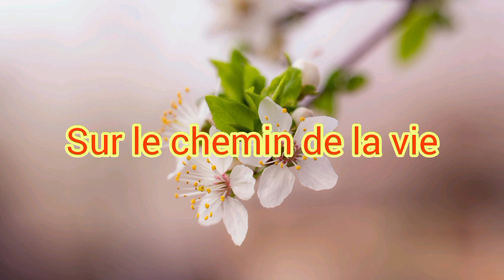SUR LE CHEMIN DE LA VIE#music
Suivez les prédications de frère branham 24h sur 24h et d'autres serviteur sur cette application